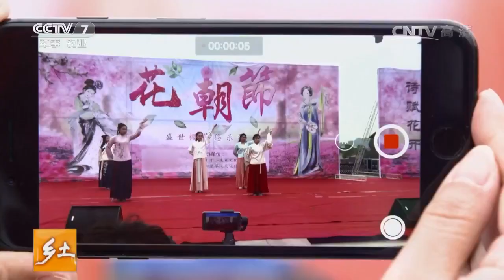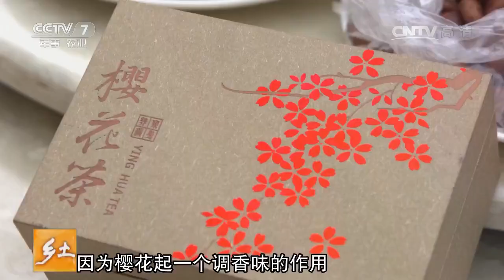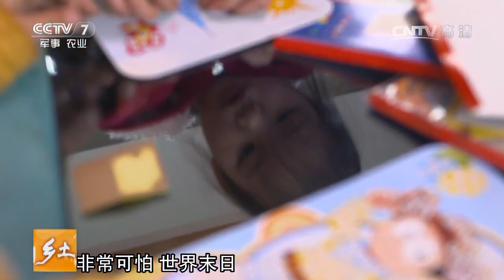20170615 乡土 我们的节日•花落花开——花朝节绵阳纪实